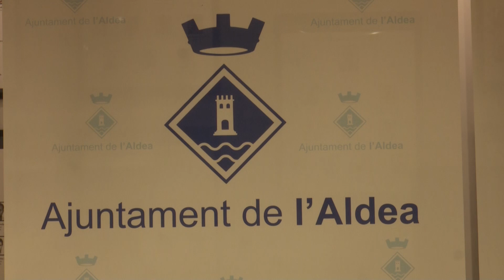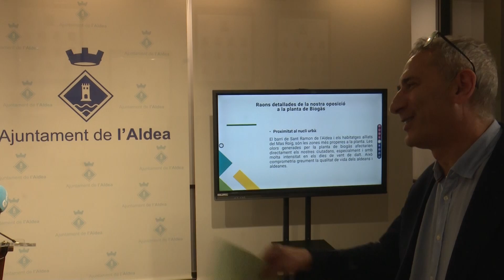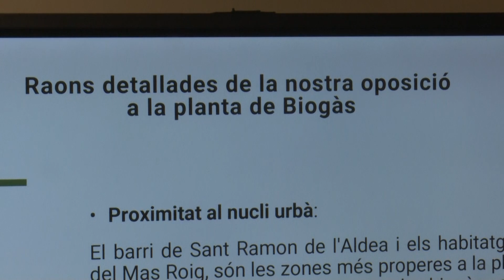L'Ajuntament de l'Aldea s'oposa a la instal·lació de la planta de biogàs a Campredó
L’Ajuntament de l’Aldea s’oposa frontament a la instal·lació de la nova planta de biogás de Campredó. Des del consistori argumenten que les fortes olors poden perjudicar la qualitat de vida dels veïns i, a la vegada, frenar l’arribada d’empreses al polígon Catalunya Sud. Sobretot, però, rebutgen a que la nova planta aboqui les aigues residuals a la xarxa de desguàs de l’Aldea i des de l’Ajuntament asseguren que no donaran els permisos.